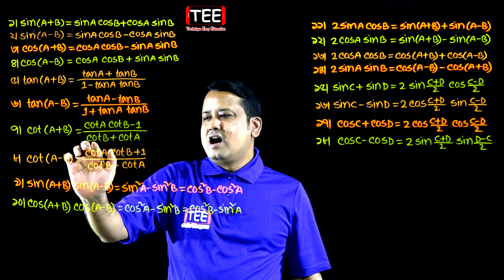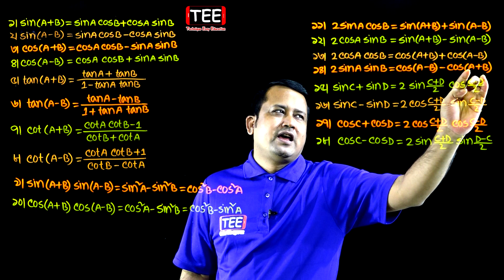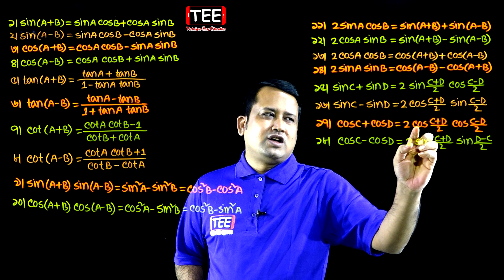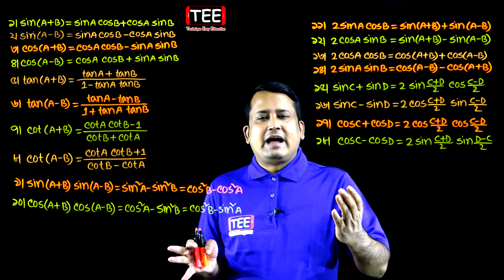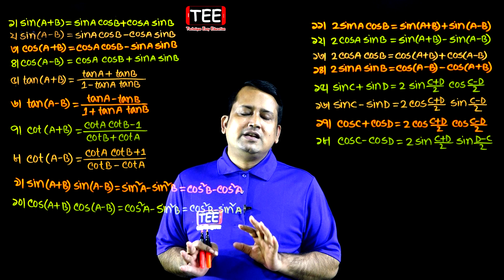পর্ব-১ || অনুশীলনী ৭.৩ || এইচএসসি উচ্চতর গণিত ১ম পত্র | HSC Math 1st Paper Chapter 7.3 | Sumon Sir